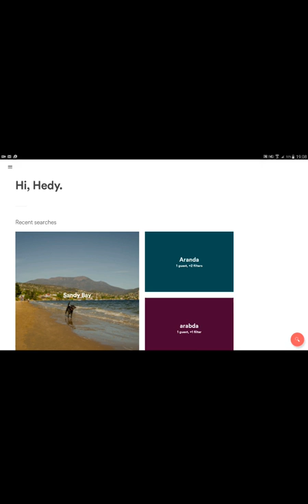29 August 2016(2)